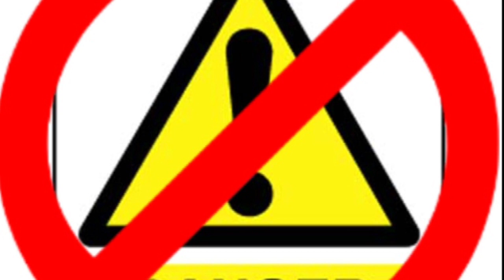the glaucous atlanticus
made by Blake and Ricky